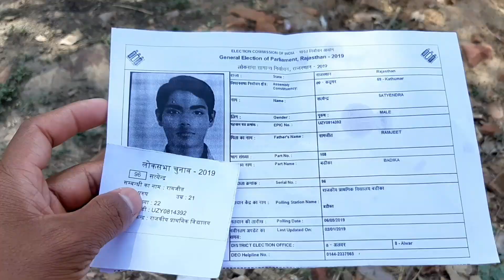My first vote for... ???